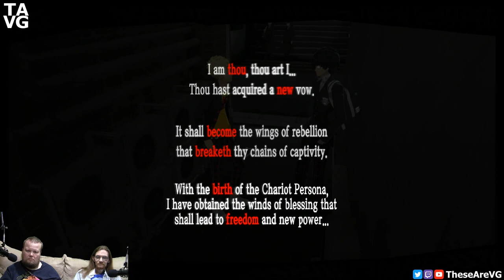Cap'n Crunch ~ Persona 5 pt 6 ~ TAVG Live Stream Highlights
You and the Cap'n make it happen!